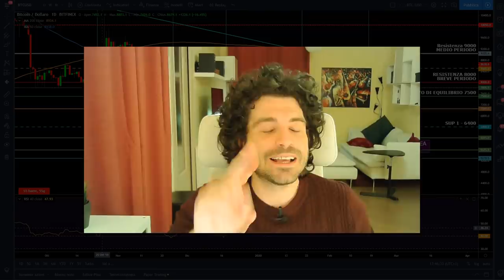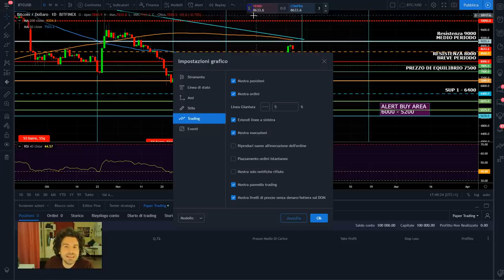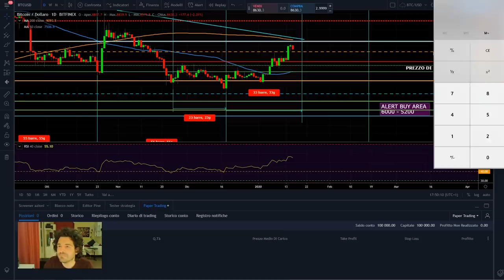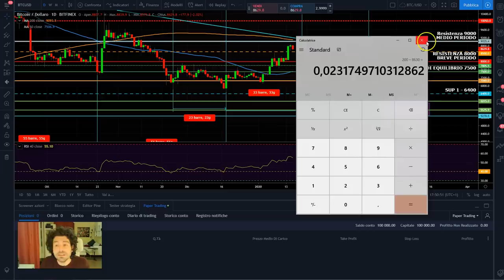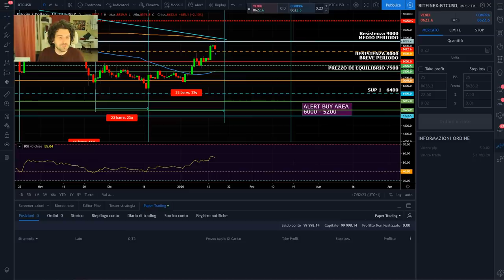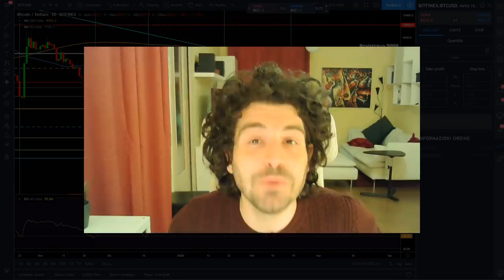DCA SU BITCOIN INIZIAMO OGGI: TUTTO QUELLO CHE DEVI SAPERE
PER SEGUIRE AL MEGLIO QUESTO ESPERIMENTO.